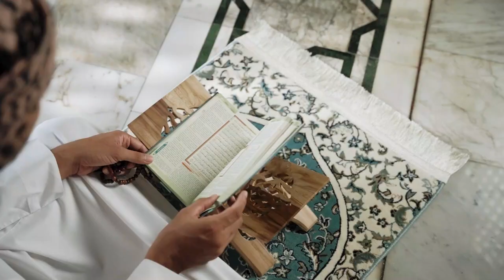The Sejadah Royal HQ Official Video